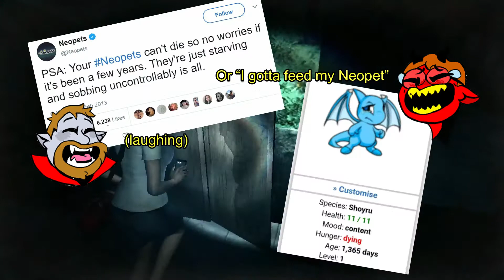Big City Cousins and Baby Modems in Dreadout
In this video, we wonder how our big city cousins would react to our situation, and we ponder the necessity of the internet if our modem was a baby!

Survive Your Friends streams spooky games on twitch on Tuesday and Friday nights at 8pm ET.